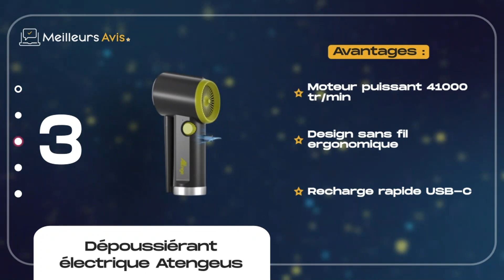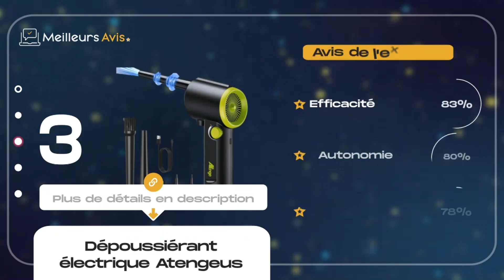⭐️ MEILLEUR DÉPOUSSIÉRANT ÉLECTRIQUE - Comparatif 2024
⭐️ Dépoussiérant électrique Smiling Shark
⭐️ Dépoussiérant électrique Reesibi
⭐️ Dépoussiérant électrique Atengeus
⭐️ Dépoussiérant électrique Luckea
⭐️ Dépoussiérant électrique Hoofun